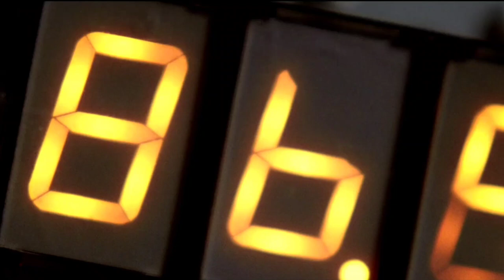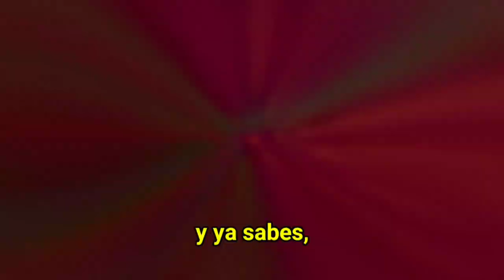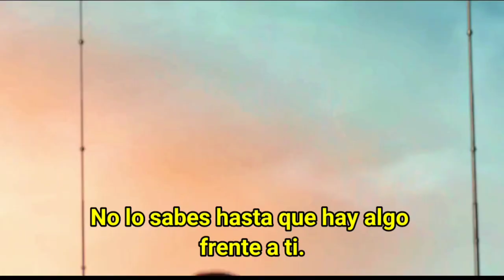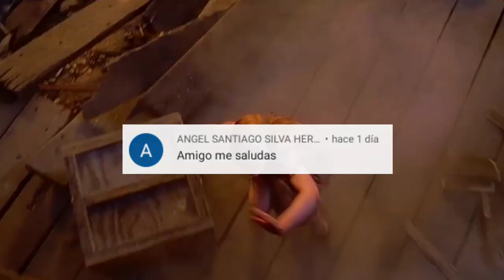¡Emotivo! Tobey Maguire Habla de UNIRSE a los VENGADORES | SpiderMan 4 | Su RETIRO DE ACTUACIÓN.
Esta semana se cumplieron 10 años, de la fecha, en la que supuestamente SpiderMan4 habría llegado. Si la continuación, de la trilogía protagonizada por Tobey Maguire, habría arribado, en una semana, como hoy, pero del año 2011. Aún muchos fans lamentan su perdida. Es por eso que en este video, repasaremos una de las entrevistas, más extrañas, y inéditas de la web, donde nuestra leyenda Tobey Maguire, nos habla sobre como hubiera sido un cruce de su SpiderMan, con los vengadores. Pero eso no es todo, ya que también nos habla de cómo se sintió después de dejar la trilogía, sobre lo que venía después de SpiderMan4, las escenas que eliminaron, de la polémica SpiderMan3, y sobre su vida después de su retiro como SpiderMan. Está es una de las entrevistas, más escondidas de la Internet, que el actor, Tobey Maguire, respondió, en aquella época cuando su contrato, había terminado. Así que atento con sus palabras, que esto se pondrá interesante.